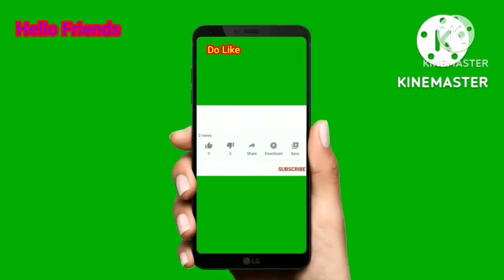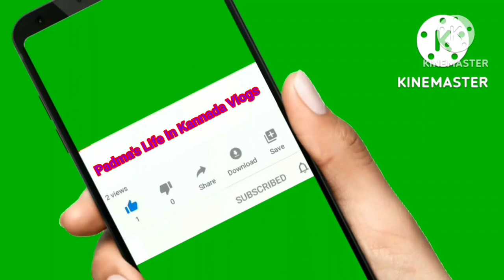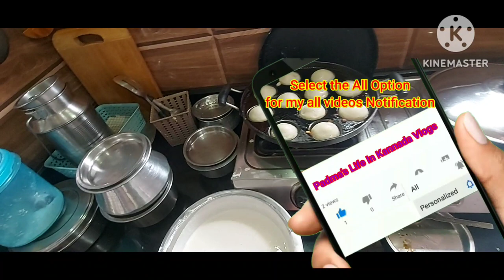Sunday ನೂ ಮಕ್ಕಳಿಗೆ School & Tuition ಏಕೆ/ Tanu ಗೆ ಇದನ್ನು ನೋಡಿ ಎಷ್ಟು ಖುಷಿ ಆಯ್ತು